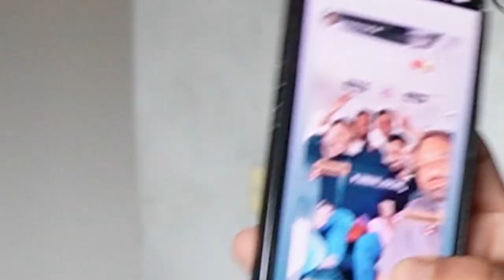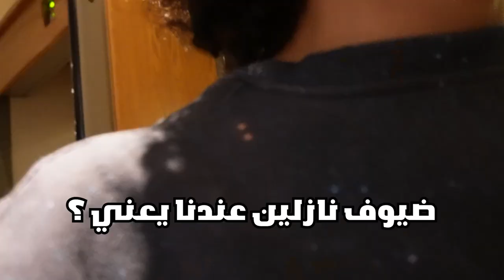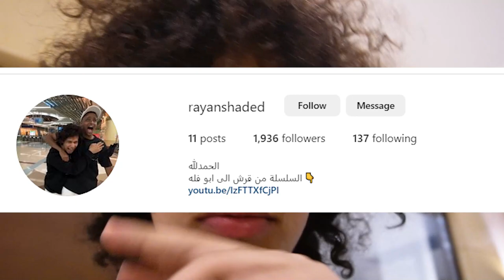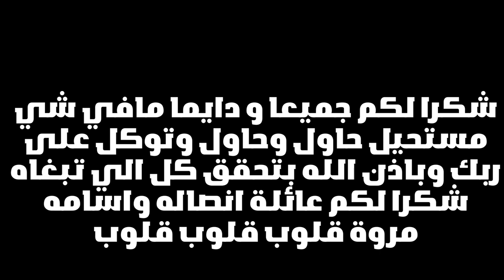حضنت انصالة و اسامة مروة !!!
حضنت عائلة انصالة و اسامة مروة !

الجاي يكون

🔴الحمدالله في هاذا المقطع حضنت عائلة انصالة و اسامة مروة و سويناها🤔

4⃣ سناب : rayanshaded